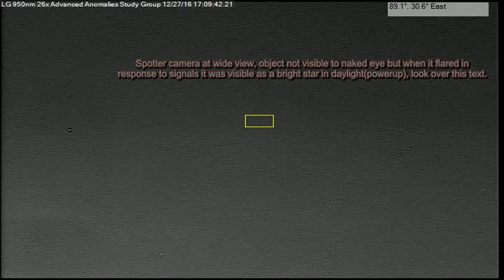Digit Anomaly responded to direct signals p2 12/27/16 4:49pm EST.